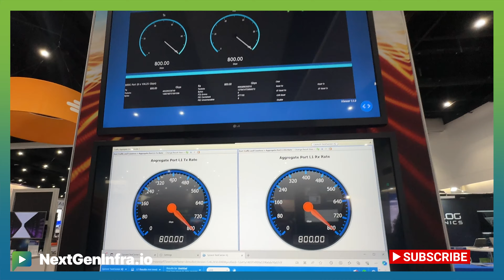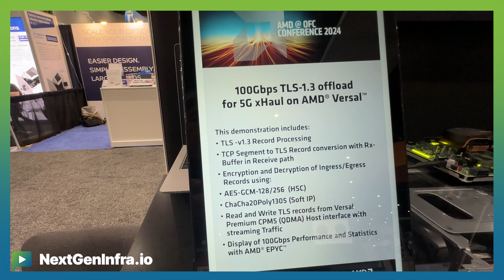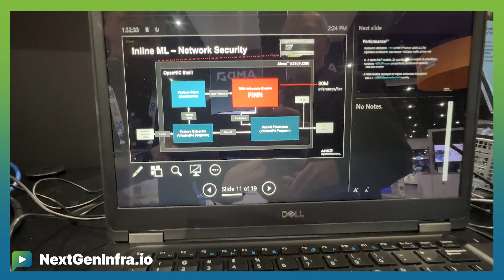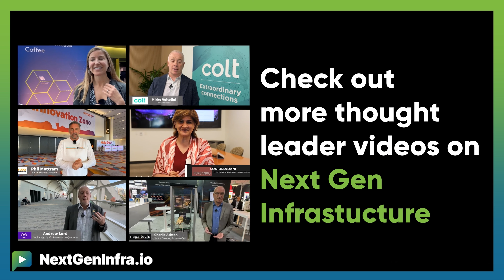OFC24: AMD's 800G Progress & Multi-Layer Security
What were the big trends at this year's OFC24? Gilles Garcia, Senior Director, Business Lead from AMD, provides an insightful overview

- The emergence of 800 gig technology: Garcia discusses the importance of 800 gig, its role in infrastructure, and its future prospects. He also highlights AMD's 800G FPGA-based solution, demonstrating its interoperability and maturity in the current ecosystem.

- The increasing importance of security in infrastructure: Garcia emphasizes the need for security at every layer within the transport networks. He explains how AMD is addressing this need with three types of security solutions.

- The future of security with post-quantum cryptography: Garcia delves into the future of security, discussing the potential impact of quantum computing on current cryptography algorithms. He presents AMD's post-quantum crypto capable systems as a solution for safe key exchange in the future.

Join us as we explore these exciting developments in wireless technology and security.